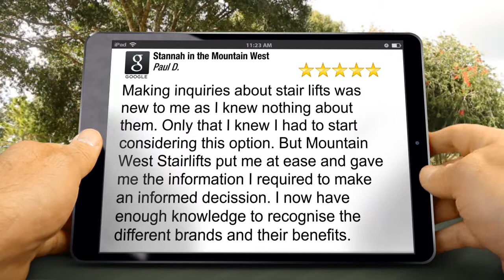Stannah in the Mountain West Bountiful Great 5 Star Review by Paul D.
Excellent Rating

Making inquiries about stair lifts was new to me as I knew nothing about them. Only that I knew I had to start considering this option. But Mountain West Stairlifts put me at ease and gave me the information I required to make an informed decission. I now have enough knowledge to recognise the different brands and their benefits.

Stannah in the Mountain West
1398 South 600 West
Bountiful UT
84010